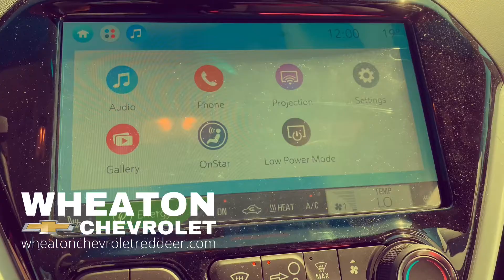Bolt Spring Sale